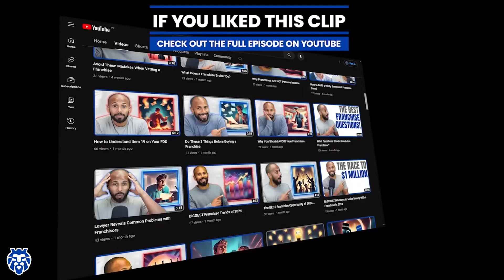Every Business Needs THIS or It Dies...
Without marketing and sales your business is nothing.

You could have the best product/service but if nobody buys them, nobody will ever know.

Ready to Build Your Empire?

🚀 Franchise Buyers Academy: Speed up your journey with our step-by-step mini-course.

✅ Apply for Personalized Consulting: Work directly with Tariq’s elite team for tailored guidance to build your franchise empire.

Free Resources to Get You Started:

🤑 5 Low-Cost Businesses That Make $1 Million: Learn about affordable franchises with high returns.

📚 FREE Franchising Masterclass: Gain deep insights into franchising to pave your path to success. Access Now

📘 FREE StarterKit - Zero to Profitable Franchise in Less Than 12 Months: Start fast in the franchising world.

Stay Informed with Our Latest Insights:

🎧 The Franchise Empire Show Podcast: Tune into expert interviews and discussions on franchising. Listen Now